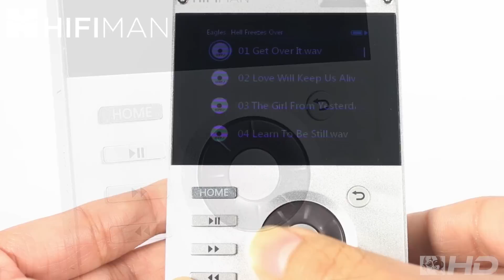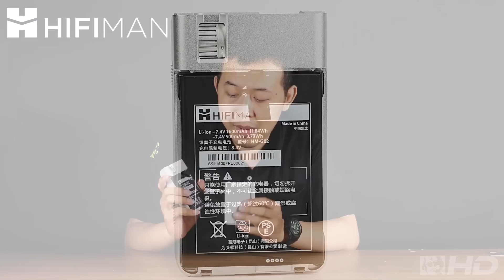รีวิว : เพลย์เยอร์พกพา Hifiman HM901s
เจ้าหลุยส์กลับมาอีกครั้ง ครั้งนี้มารีวิวเพลยเยอร์พกพา ระดับเรือธงจากค่าย Hifiman ซึ่งเป็นต่อยอดมาจากเพลยเยอร์พกพาที่เคยได้ฉายาว่าดีที่สุดในโลกมาแล้วอย่าง Hifiman HM901 นั้นเอง ซึ่ง Hifiman HM901s นั้นปรับปรุงหน้าตาใหม่ทั้งหมดและยังปรับปรุงให้ดีขึ้นในอีกหลายจุดอยากรู้ว่ามีอะไรบ้างตามไปดูกันเลยจ้า ๆ ๆ ๆ

สามารถสอบถามรายละเอียดสินค้าเพิ่มเติมได้ที่ร้านมั่นคงทั้ง 8 สาขาจ้า

- อัมรินทร์พลาซ่า ชั้น 3 โทร.
- พาราไดซ์พาร์ค ชั้น 2 โทร.
- ดิจิตอลเกทต์เวย์ ชั้น 3 (สยาม) โทร.
- พันธุ์ทิพย์ประตูน้ำ ชั้น M โทร.
- พันธุ์ทิพย์งามวงศ์วาน ชั้น 1 โทร.